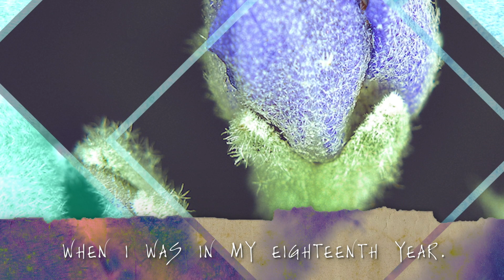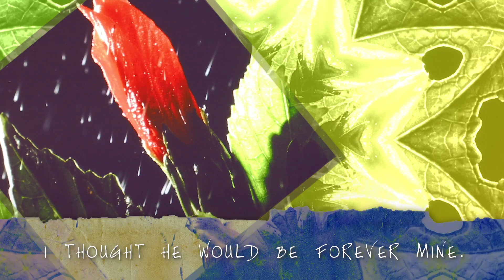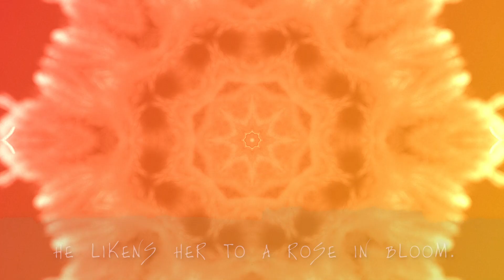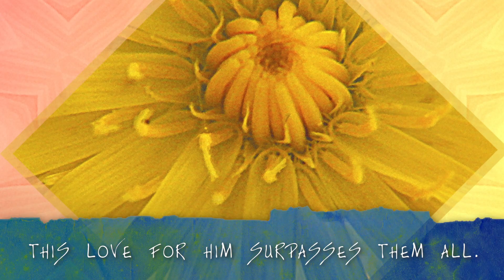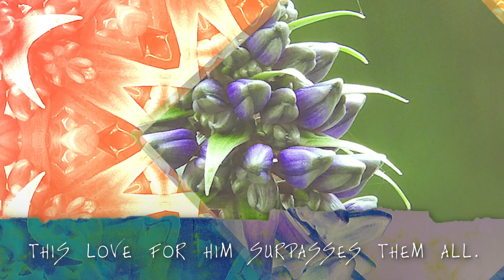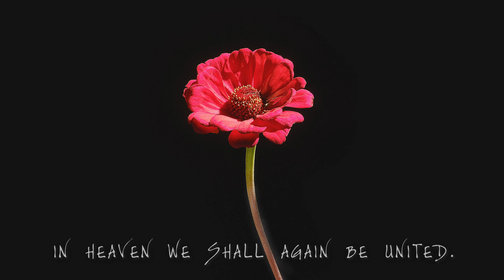When I was in my eighteenth year (När som jag var på mitt adertonde år) - played by Elysian Fields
Swedish folk song arranged by Susie Bishop.

Film by James Fraser/Grand Illusions.

Flower images by Glen Ravo. Copyright Ravo Images.

När som jag var på mitt adertonde år is a traditional Swedish folk song from the county of Dalarna, north west of Stockholm. I’ve heard versions sung by Dalarna-born soprano Margareta Jonth (1975) as well as Britt Röjås (1991). As to the text, there are a range of variations, as commonly happens in folk music. The version I sing tells the story of a young girl who falls in love with a beautiful boy who, unfortunately, holds another girl in his arms. This love, she sings, surpasses any other love that she has known, including that of her parents and siblings. She and her lover will, however, be united in heaven. (Susie Bishop)

Streaming on Apple Music and Spotify

Susie Bishop - voice/violin
Matt Keegan - saxophones
Jenny Eriksson - Ruby electric viola da ga gamba
Matt McMahon - piano
Siebe Pogson - bass guitar
Dave Goodman - drums

Produced by Matt Keegan
Sound Engineer - Richard Belkner